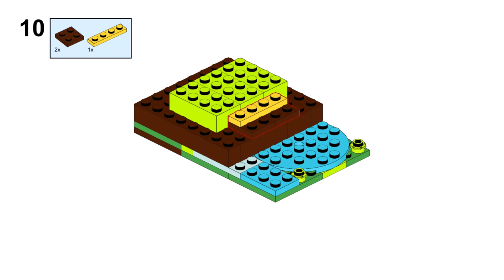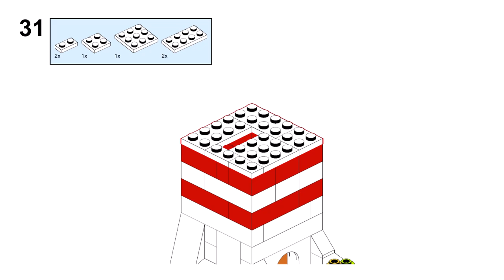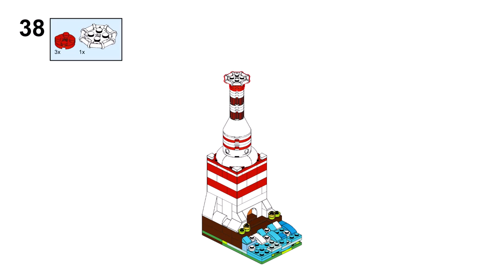LIGHTHOUSE Lego classic 11029 ideas How to build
How to build a Lighthouse with Lego classic 11029 ? Building instructions for  Creative Party Box only from parts of the Lego classic 11029 set